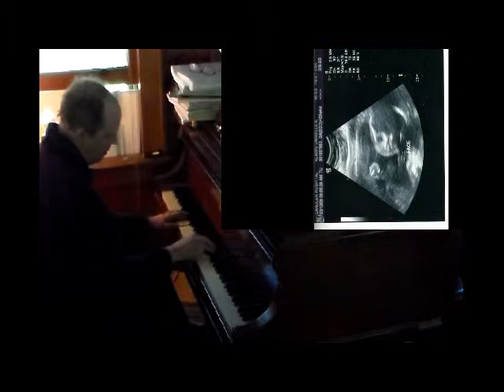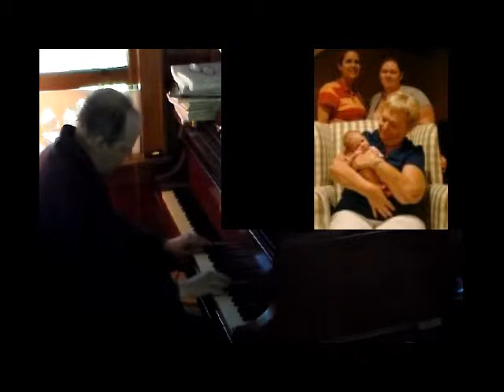Improv - Garden Tea Party (2014Sep15)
Improv - Garden Tea Party